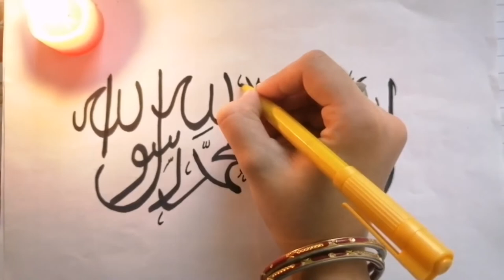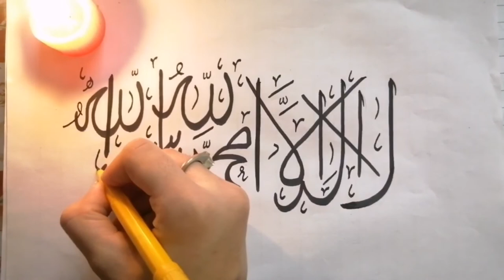simple and easy calligraphy with only cut markers.. ||how to write KALMA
Hello, welcome to Al Fatah Easy learning.. this is a platform where you can learn every hard, complicated and tough things in very easy way. this channel will guide you to mitigate your complication problems.. we will share most of the interesting things , lectures and calligraphy with you, so stay tuned with us and subscribe our channel..

this vedio contains easy learning of calligraphy for beginners,, How to write Kalma Tayyaba

||LA ILA HA ILALAHU MUHAMMAD UR RA RASOOL ALLAH||

Simple and easy calligraphy

KALMA TAYYABA kaisy likhty hain

KALMA tayyaba ko likhny ka asan triqa

is video me pehla kalma ki calligraphy ki gai hai bhtt asan triqy say